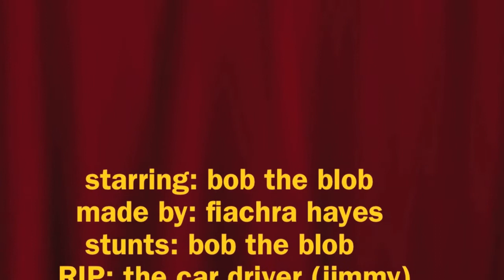BOB THE BORED BLOB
Fiachra Hayes